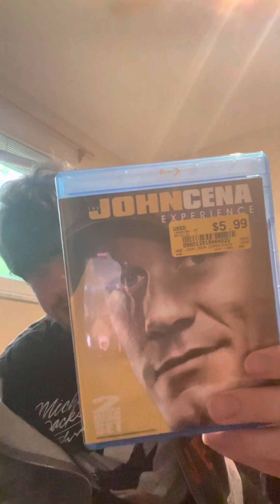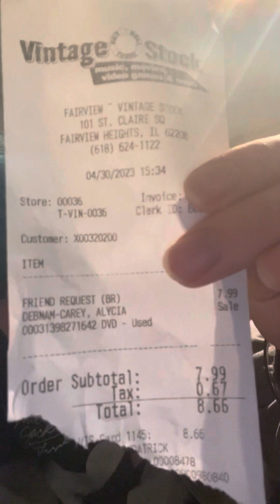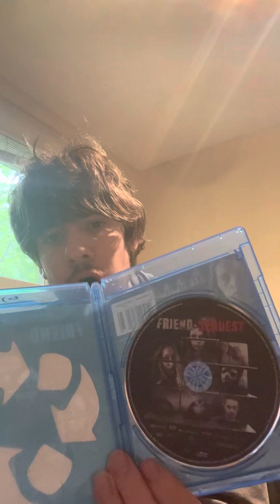2 Blu-ray Vstock pickup